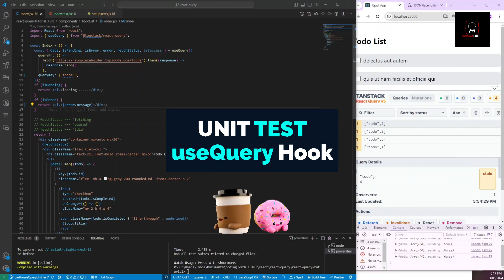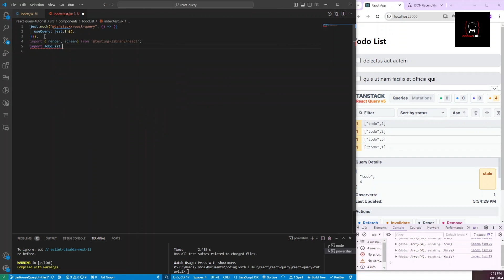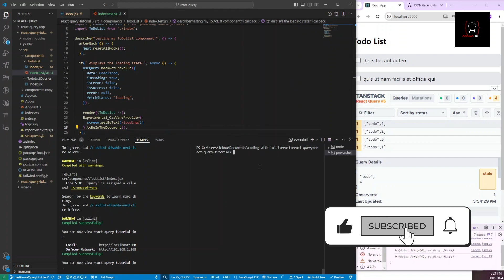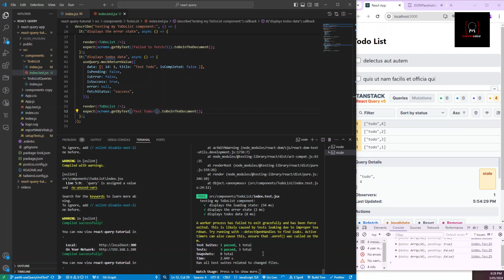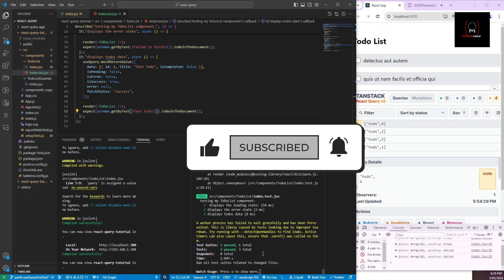TanStack Query | React Query Tutorial: useQuery unit test | Part 6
"Ready to level up your React testing skills? In this in-depth tutorial, we'll explore the ins and outs of unit testing the useQuery hook from TanStack Query v5. Whether you're a seasoned developer or just starting out, mastering unit testing is crucial for ensuring the reliability and stability of your React applications.

Join me as we break down the useQuery hook and learn how to write comprehensive unit tests that cover various scenarios, including loading states, error handling, and successful data fetching. We'll dive deep into the testing methodology, leveraging popular testing libraries like Jest and React Testing Library to write clean, effective tests.

Throughout the video, you'll gain valuable insights into testing best practices, including mocking API requests, handling asynchronous code, and asserting expected outcomes. By the end of this tutorial, you'll have the skills and confidence to effectively test your useQuery hooks and ensure your React applications are robust and bug-free.

Whether you're a professional developer looking to sharpen your testing skills or a student eager to learn the ropes, this video has something for everyone interested in mastering unit testing with TanStack Query v5.

Don't miss out on this opportunity to take your React testing game to the next level. Hit play and let's dive into the world of unit testing with useQuery!"

chapters:
00:00 overview
00:36 mocking useQuery Hook
01:16 start testing